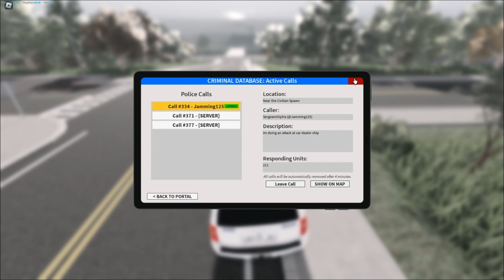Icool Archives - Episode 2, NYPD Archives - Dealership Shooter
This was made a long time ago in ERLC for my scrapped NYPD Archives series. The audio quality is poor due to me not using OBS but some random screen recorder instead.